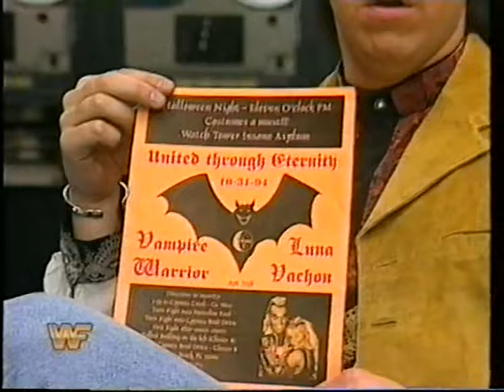Luna Vachon's marriage to a Vampire!